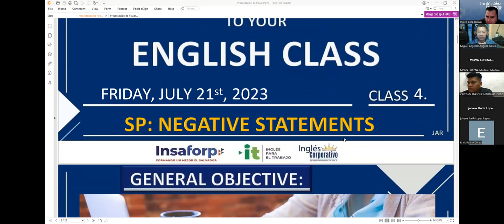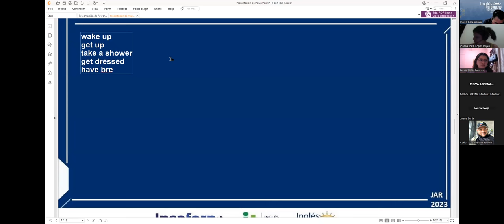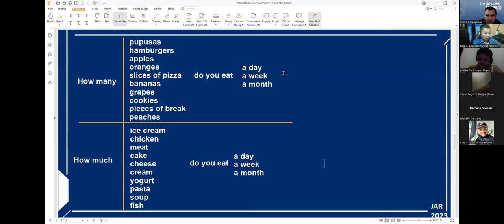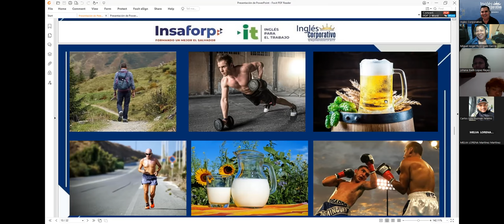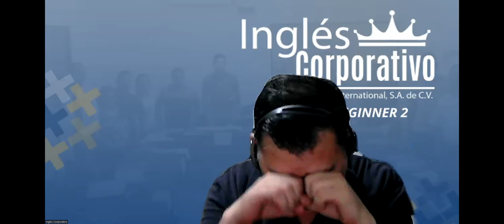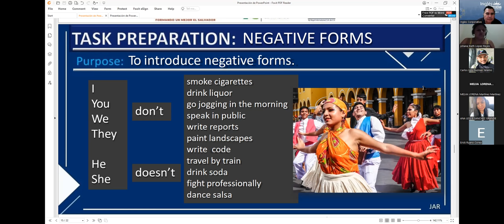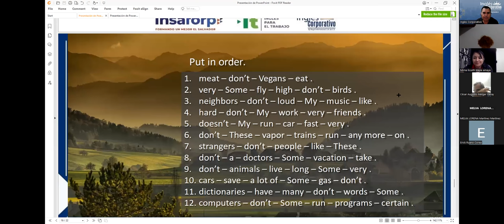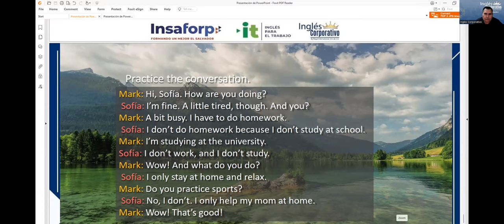Session 4 21-07-2023-29750-8048-0119/2023- RODRIGUEZ – SIMPLE PRESENT NEGATIVE STATEMENTS.